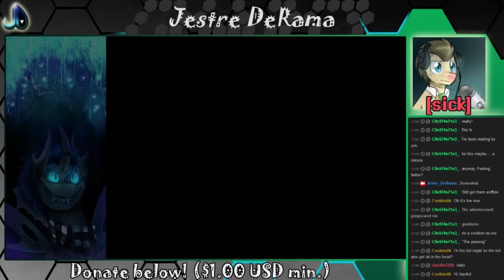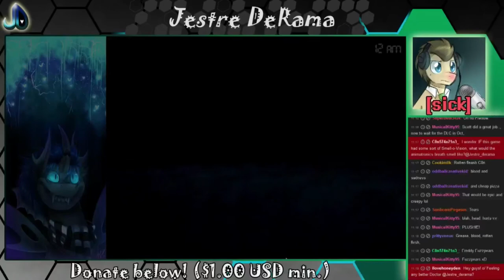#6: The Doctor Sick Plays FNAF 4: THE KID IS PUPPET?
And always remember to assume the plushie position, Foxy!
*RECORDED THE NIGHT AFTER RELEASE*
**Wellness: I'm better! Just a little raspy.

Expect theories mid-video.